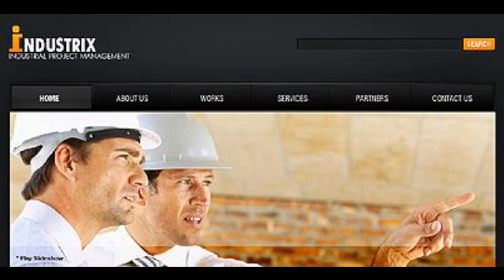Preview Black Industrial Drupal Template by Astra TMT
Template Name: Black Industrial Drupal Template by Astra
     Author: Astra
    Downloads: 5

   Drupal Engine: 6.16

   Sources Available:.SWF; .PSD;.FLA;.PHP
      Software Required: Adobe Photoshop CS+;Adobe Flash 8+;Adobe Dreamweaver 8+ (or any php-editor);For uncompressing a template ZI...